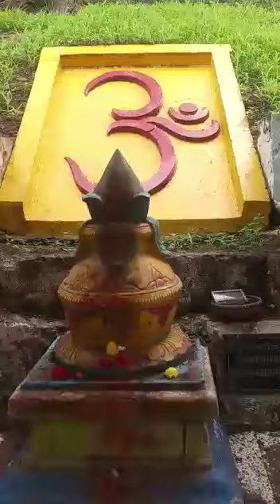Dhanakonda Mogalrajpuram DurgaBhavani Devi Temple